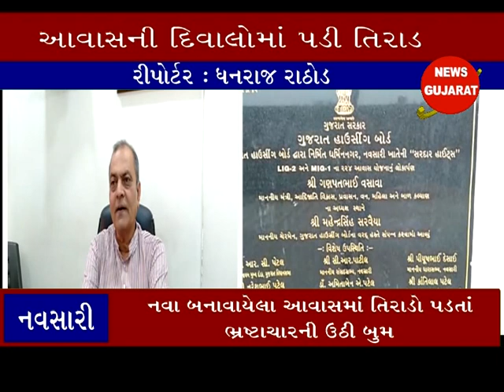નવસારી ઃ સરકારી આવાસની દિવાલોમાં પડી તિરાડ